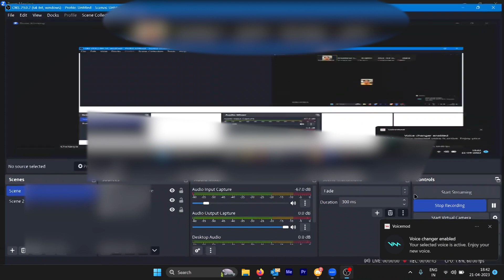Pranking a teacher using VOICEMOD